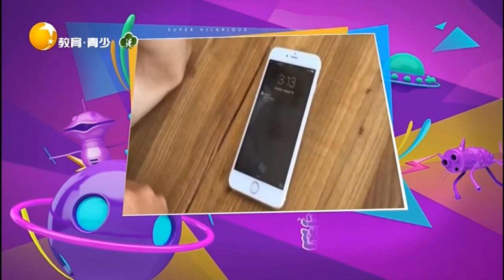猫咪和小香猪如何相处，敢不跟我玩我就一下压死你们丨非常幽默